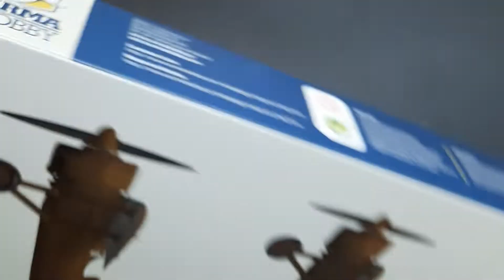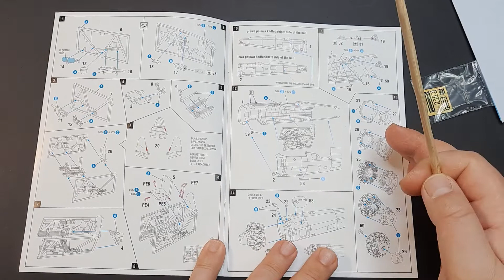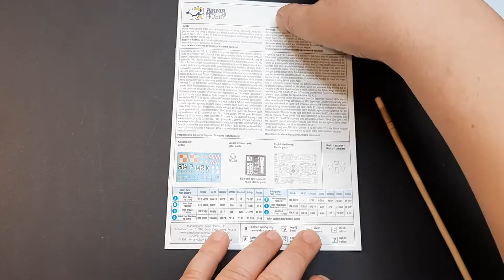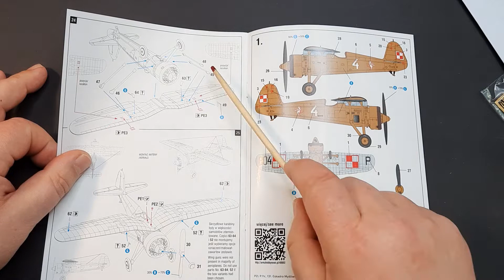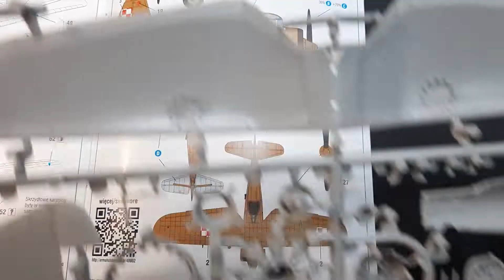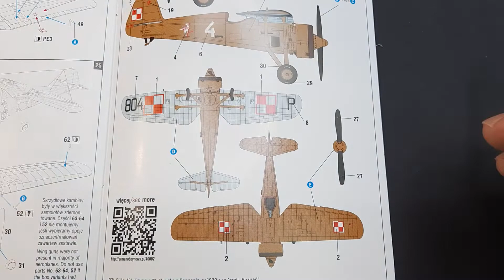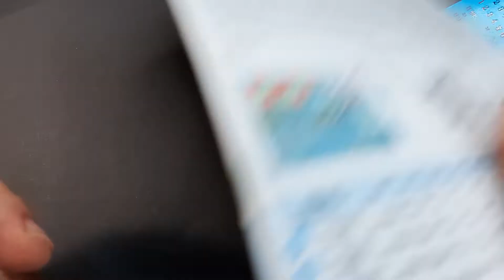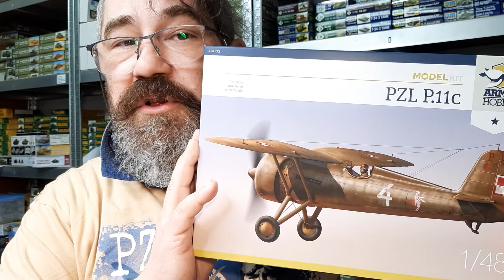Unboxing #19 - PZL P.11C (Model Kit) - Arma Hobby 40002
Unboxing czyli co znajdziemy w pudełku modelu polskiego samolotu myśliwskiego PZL P.11C w skali 1/48 od firmy Arma Hobby (Polska).

Mam nadzieję, że zrozumiecie moją ekscytację modelami tej firmy.